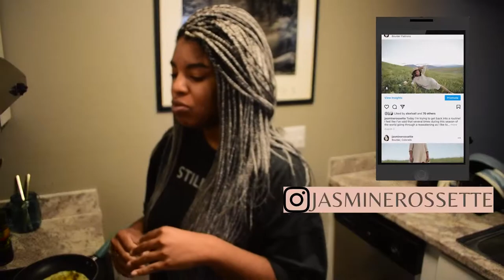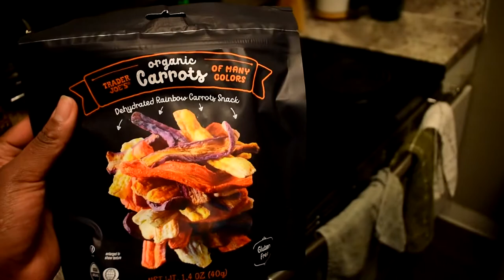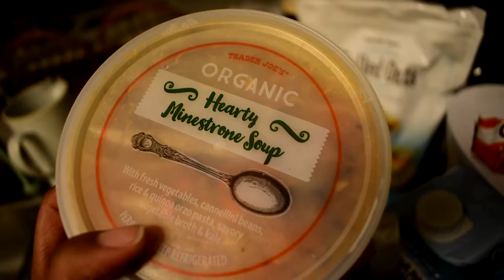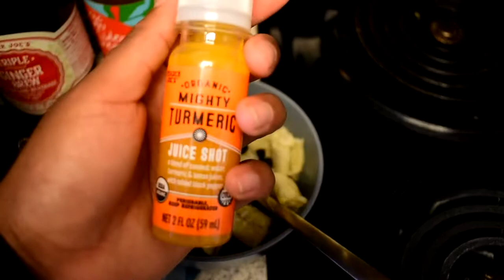A WORD OF ENCOURAGEMENT | JASMINEROSSETTE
Hey guys welcome back to a new weekly vlog! In this video I talk about PMS, the GBBO, and offer a word of encouragement for us all.  Hope you are doing well or as best as you can during these times.

CAMERA USED
Nikon D5600
Edited by JasmineRossette using Adobe Premiere Pro